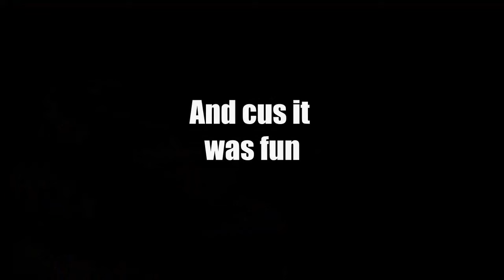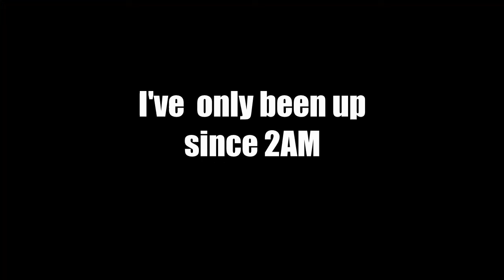Look at my 100% original content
Actually created by Gabe Nestor (obviously)